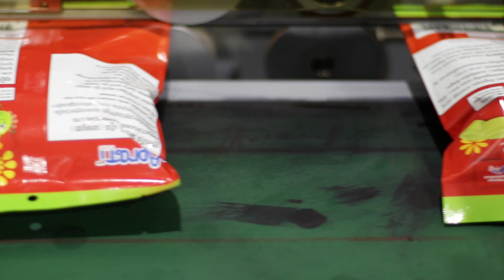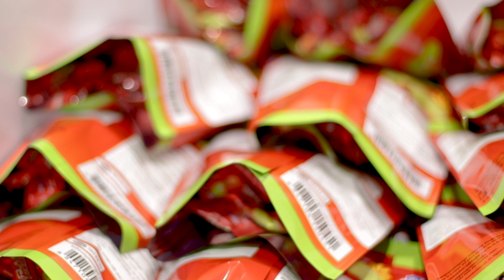PRAK Sievnisa | Senior Process Technician | Tell you about career in Foods Industry.